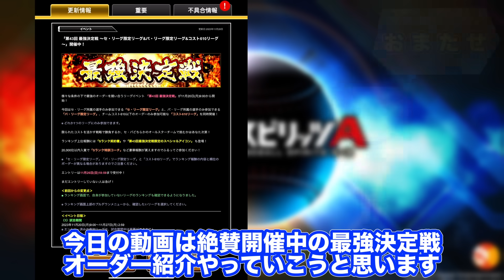【西武純正オーダー紹介】とうとう始まったパリーグ最強決定戦、西武純正で目指すは過去最高順位のみ！今回こそ初のBEST100へ【プロスピA】【西武純正】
・DIscordはこちらから
・Twitterはこちらから

2021年シリーズ1から西武純正に移行し始めています！
プロスピAの西武純正に関する情報を発信中！